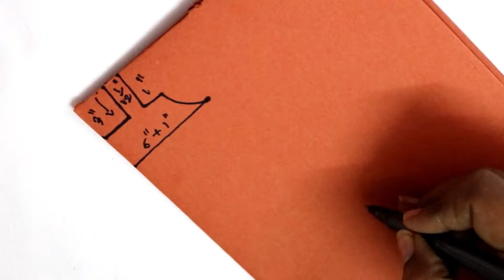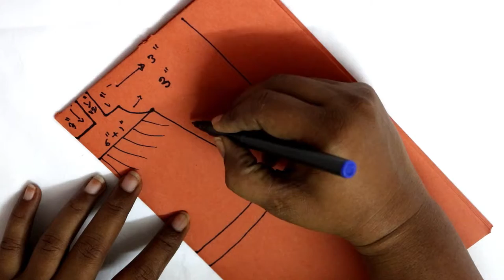Warli design frock sewing tutorial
Dear friends,

In this video I am going to show you how to stitch another style of beautiful baby frock. The main fabric is in warli design. I am using contrast colour plain cloth as an eye catcher. Another interesting thing is "BOW". You can also learn how to make this type of bow in simple steps. So hoping you will enjoy this video.